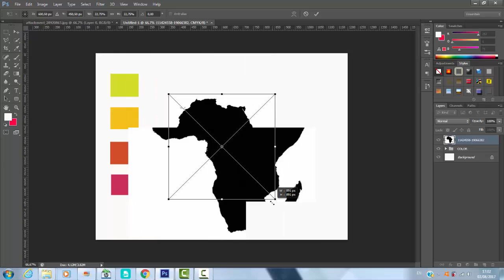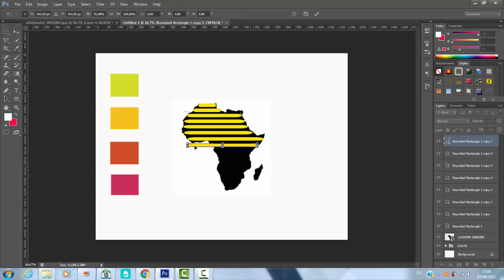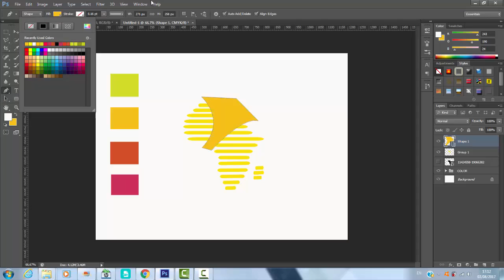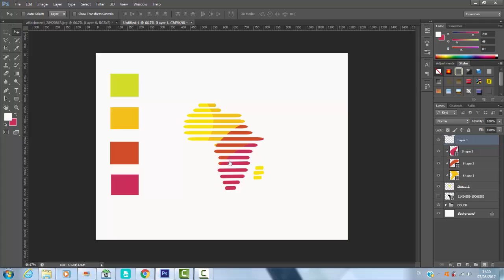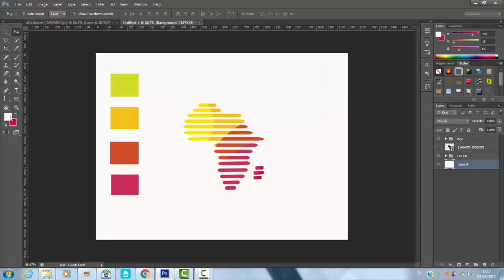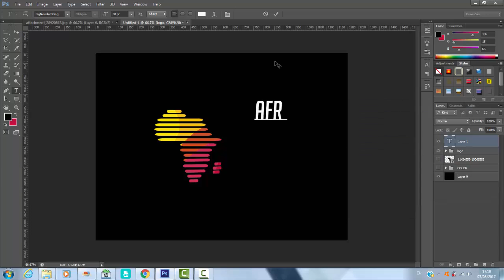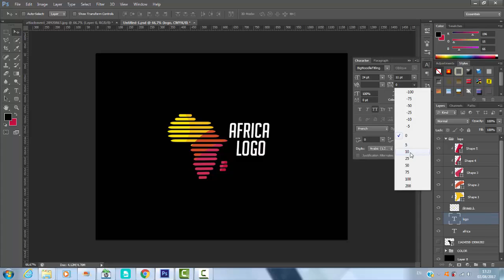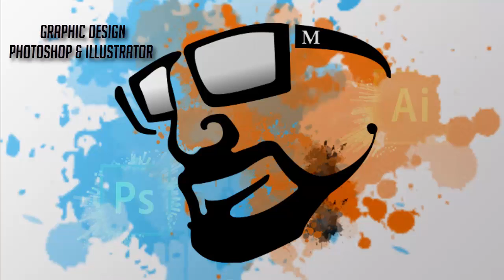Photoshop Tutorial : Logo Africa Art Design | Graphic Designer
In this tutorial of adobe photoshop a showing how to design and create a very simple Logo africa and very easy in practice .
Hope you like the video,Please leave a "like" and "share" if this helped you :)
Happy Watching. . .